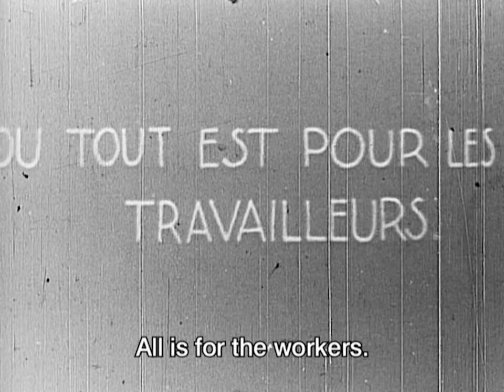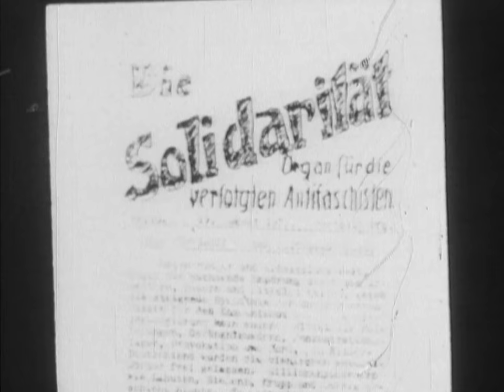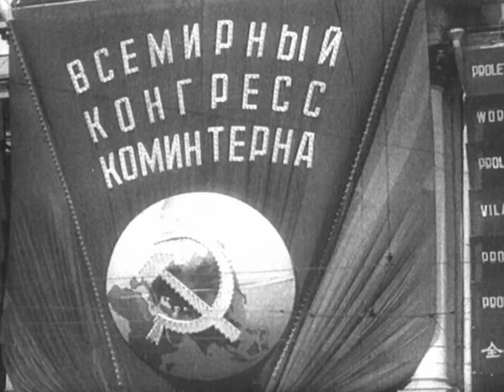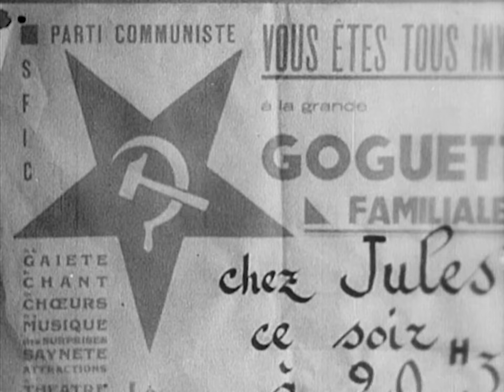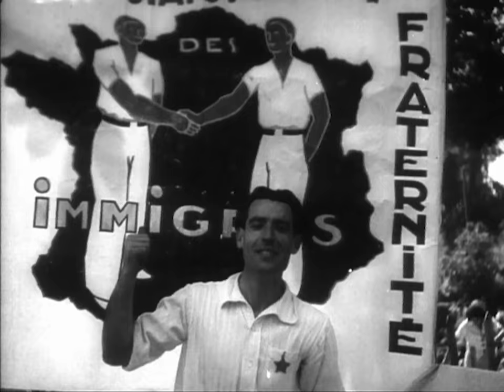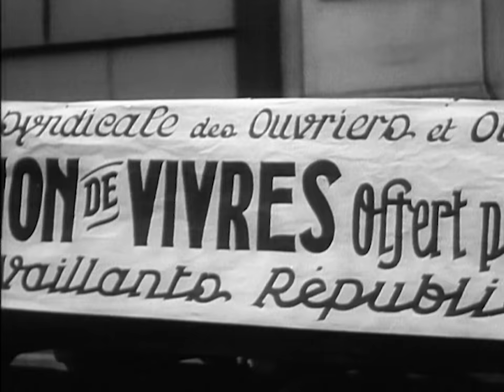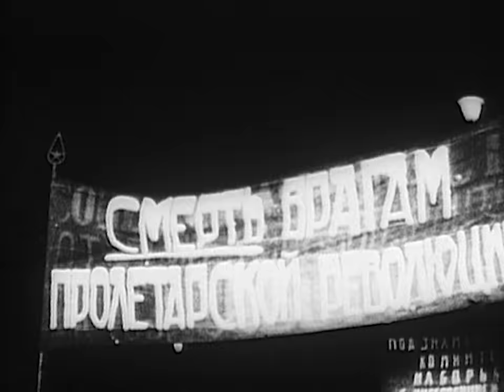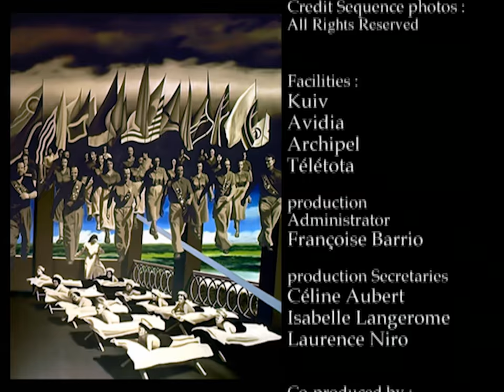The Two Faces of Communism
After the failure of communist-inspired revolutions all over the world, Stalin put the Comintern on hold and decided to build socialism in one country. But the abandonment of proletarian internationalism will never be consecrated. One of the official dogmas of the new Russian thought is anti-fascism. The fight against far-right parties is a priority for Western communist parties, especially with the war in Spain, which gives goodwill the opportunity to go and fight within the International Brigades. In the Soviet Union, through five-year plans and Stakhanovism, they are trying to transform the country into a great industrial power.

A film by Patrick Rotman, Patrick Barberis
Produced by Michel Rotman
Written by Patrice Chereau
Series of documentaries Faith of the Century

All episodes:

This volume covers 1900 to 1928, a period which saw the death of Lenin, the creation of the KGB and the coming to power of Stalin.

This episode includes Stalin's purge, Communism the defender of democracy, the great famine of the Ukraine and the Spanish civil war.

This episode includes the defeat of Germany, the take over of Eastern Europe, the Korean War and the Cold War.

This episode includes Stalin's death and Krushchev taking power, uprisings crushed in East Germany and Hungary, the propaganda of the space race, Castro taking over Cuba, Vietnam, the fall of the Berlin Wall and the unleashing of freedom, the remnants of a discredited philosophy.